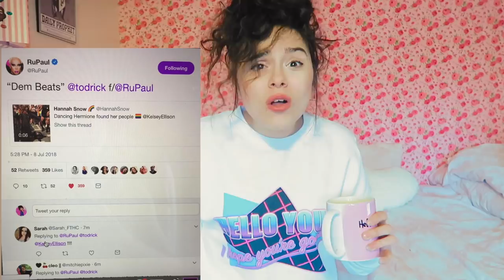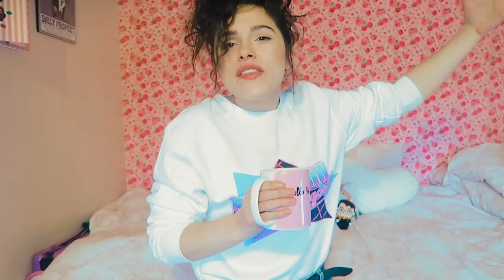Dancing Hermione is Irrelevant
Hello you, I hope you're good!

Thank you to all my patreons:
Adam Garnett
Angela Pinkster
Brent Medling
Chetan Tailor
Conor Mckerr
Daniel
Darthimusprimeiii
David
EagleEye72143
Gabriella De St Croix
Gabrielle Feeny
Grace Mellody
Ian Roche
James Uscroft
Jared Bass
Jasmin Augustin
Jean Bloc
Jenny Malmborg
Keashaw Caissie
Kelsey Hoover
Korben
JustsomeguyTN
Lillybeth Zimmermann
Lucas Crispen
Lucy Bailey
Mark McGuffie
Mathieu Jobin
Nekomewleta
Neostar
Pablo
Petros L. Ioannou
Pixielocks
Shaun Hastings
Star Guardian Neckbeard
Timothy Osa
Tyler Keenes
xAlpacaShinex (Marisa Delsol)